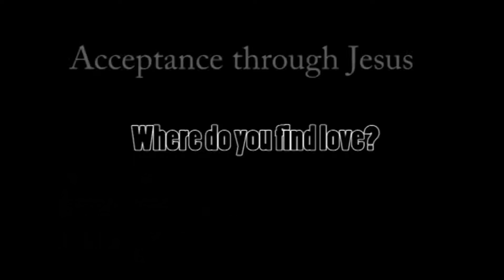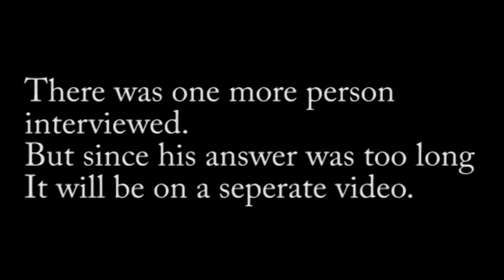Where is the Love?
A voxpop about the question: Where do you find love?